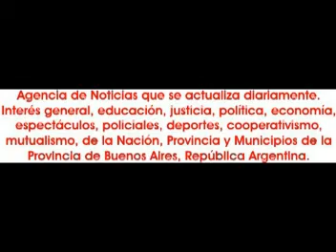2014-04-08. Princesa Alejandra en Colette. 02.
El martes 8 de abril de 2014, en el ciclo de Mario Kirlis y su orquesta en el espacio artístico Colette, del complejo La Plaza en la ciudad de Buenos Aires, hizo su presentación Princesa Alejandra acompañada por su ballet Princesas de Alejandría y alumnas de su escuela. Como invitada participó Soraya Azahar con su ballet y alumnas. Soraya Azahar a su vez también es profesora de la escuela de Princesa Alejandra. El show incluyo solos de Nazarena Pérez y Yamila Rivas, a quienes al final, se les hizó entrega de los correspondientes diplomas y un presente floral a cada una por haberse recibido como profesoras.
El programa incluyo los siguientes temas: Kiss Kiss; Amazonas; Baladi Zafrah; Kurd Aza; Ana culi maguli toba; Saher al Shark; Fakarouni; Fi iom u lela; Sangaran; El Ard; Aman alek; Tabla rock y el cierre con Lat Jaf con Princesa Alejandra y su ballet.
La orquesta de Mario Kirlis estuvo integrada por Alejandro Curtarelli en teclados; Gastón Chaade en Kanun; Lucas Cortese, Nicólas Kirlis y Mauro Hasaam en percusión y el maestro Mario Kirlis en teclado. La iluminación fue de Cian Martínez. Segunda parte del show.